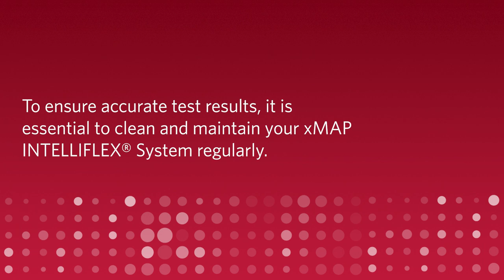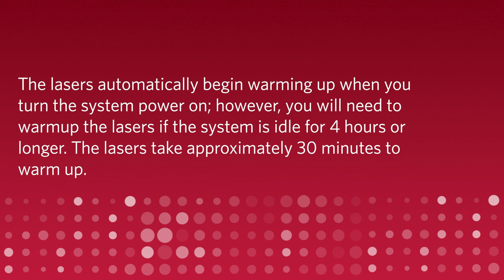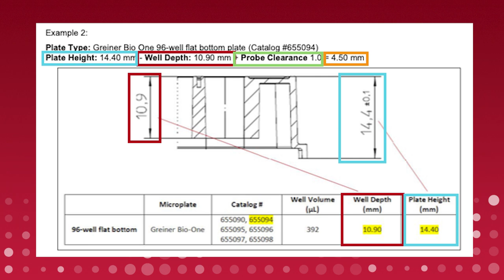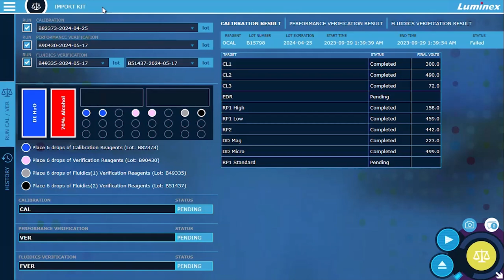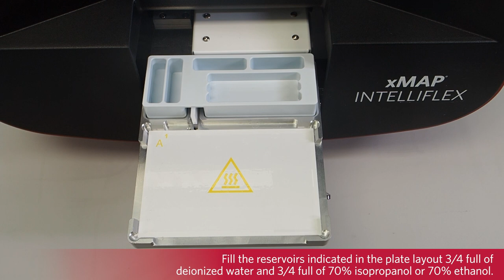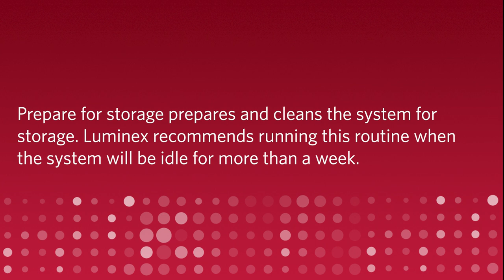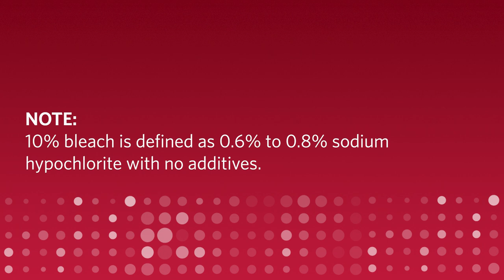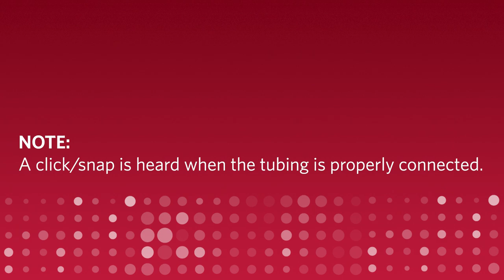xMAP INTELLIFLEX® System Maintenance Overview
In this video, we will cover the necessary steps to clean and properly maintain your xMAP INTELLIFLEX® System.

NOTE: The system in this video is running software v2.0, but most steps are very similar for other software versions.

Chapters:
0:00 Welcome to the xMAP INTELLIFLEX® System Maintenance Overview
1:32 Perform a Visual Inspection
2:00 Check the Fluid Levels
2:39 Replenish the xMAP Sheath Fluid PLUS
3:15 Monitor Waste Fluid Levels
3:54 Warm up the Lasers
4:32 Calibrate the Sample Probe Height
7:22 Calibrating a 384-well Filter and Mylar Plates
9:30 Run the Revive from Storage Routine
11:26 Calibrate/Verify the System
16:16 Run the Daily Start-Up Routine
17:03 Run the Daily Shut-down Routine
18:16 Run the Remove Clogs Routine
19:28 Run the Weekly Maintenance Routine
20:20 Run the Prepare for Storage Routine
22:24 Power off the System
23:23 Clean the Sample Probe
24:50 Clean the Exterior Surfaces
25:30 Replace the HEPA Filter
26:53 Replace the Syringes
28:27 Replace the Sheath-In Tubing
29:31 Annual Maintenance
29:51 Replace the Sheath Filter